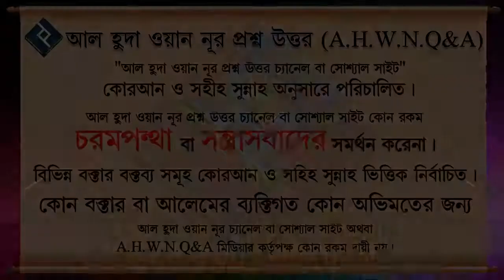বৈবাহিক সম্পর্ক সুন্দর করার আমল ᴴᴰ┇শাইখ বাশির বীন আবদুল্লাহ